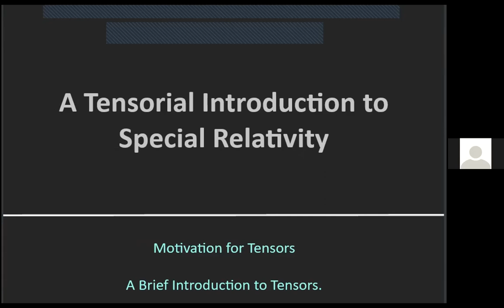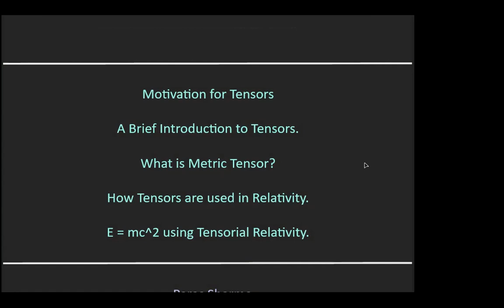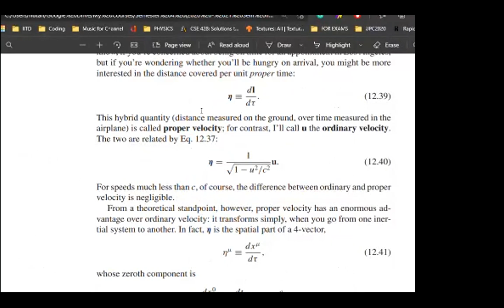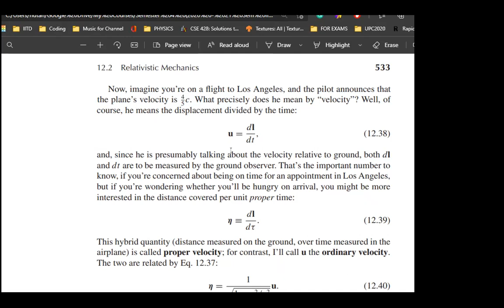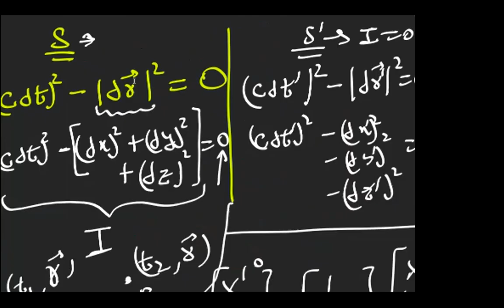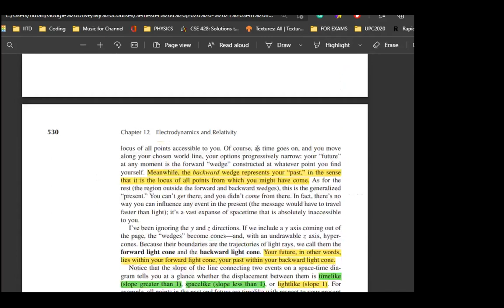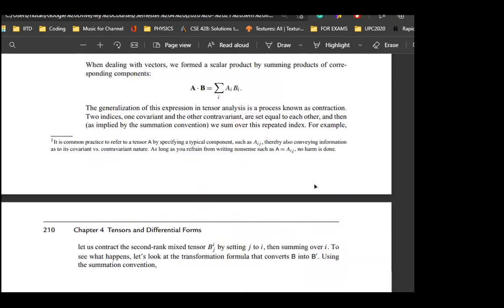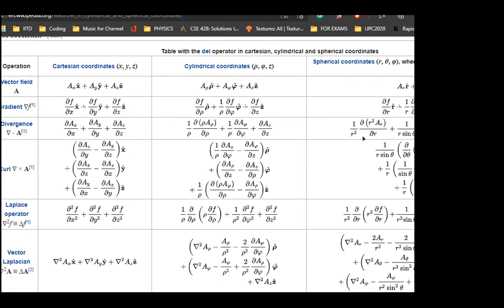GSHOC Guest Lectures | Tensor way of Introducing Special Relativity | Ft. NutanStrek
Hey Everyone,
Here we present to you GSHOC Guest Lectures Tensor way of Introducing Special Relativity
Speaker: Paras Sharma, an Undergraduate student at IIT Delhi